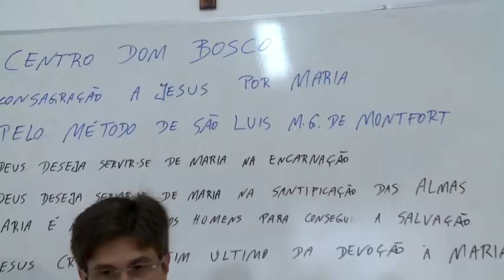Centro de formação no Rio é inspirado nas obras de São João Bosco - JCTV - 28/03/17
O Centro Dom Bosco, no Rio de Janeiro, tem seus trabalhos inspirados nas obras do santo considerado o "pai da juventude". O objetivo é fornecer formação católica e incentivar uma vida de piedade e defesa da fé.